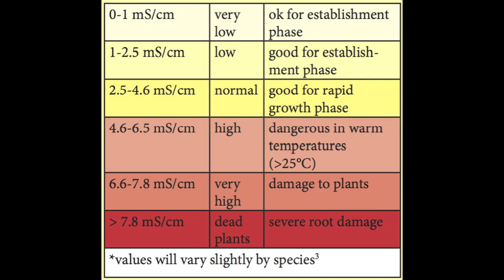Measuring pH and EC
Authors: M.M. Aghai, O.A. Kildisheva, and A.S. Davis
This video demonstrates the "pour thru" method for acquiring leachate that can be tested for pH and EC status of container medium.